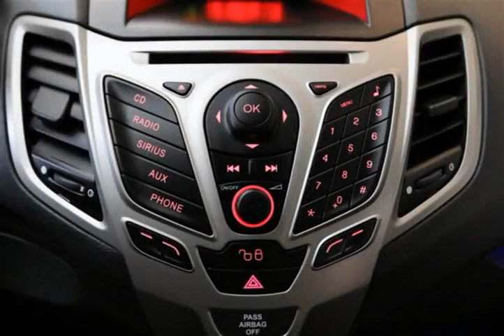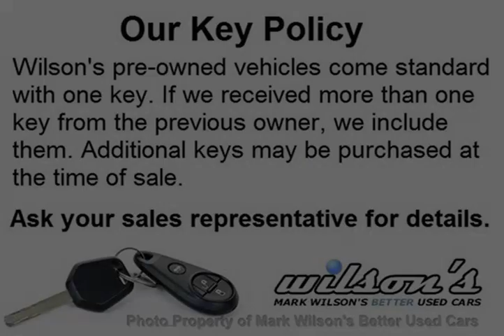Mark Wilsons Better Used Cars - 2011 Ford Fiesta SES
Mark Wilsons Better Used Cars - 2011 Ford Fiesta SES BM130710